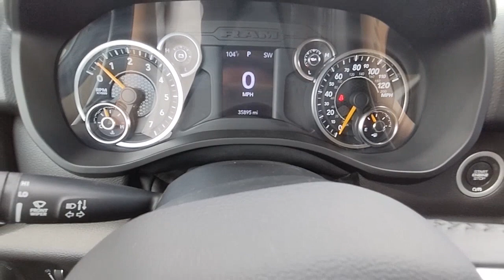2020 Ram 1500 Natchez, Woodville, Gloster, MS, Vidalia, Ferriday, LA 105349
Bright White Clearcoat Used 2020 Ram 1500 Big Horn available in Natchez, Louisiana at Natchez Nissan. Servicing the Woodville, Gloster, MS, Vidalia, Ferriday, LA area.

Natchez Nissan
203 Devereux Dr

Big Horn Badge, Leather steering wheel, Quick Order Package 23Z Big Horn. Priced below KBB Fair Purchase Price!
GVWR: 6 900 LBS  (STD),BRIGHT WHITE CLEARCOAT,TRANSMISSION: 8-SPEED AUTOMATIC (850RE)  (STD),WHEELS: 18 X 8 CAST-ALUMINUM PAINTED  (STD),QUICK ORDER PACKAGE 23Z BIG HORN  -inc: Engine: 3.6L V6 24V VVT eTorque UPG I  Transmission: 8-Speed Automatic (850RE)  Big Horn Badge,DIESEL GRAY/BLACK  CLOTH BENCH SEAT,ENGINE: 3.6L V6 24V VVT ETORQUE UPG I  (STD),REMOTE START SYSTEM,TIRES: 275/65R18 BSW ALL SEASON LRR  (STD),3.21 REAR AXLE RATIO  (STD),Four Wheel Drive,Tow Hitch,Power Steering,ABS,4-Wheel Disc Brakes,Brake Assist,Aluminum Wheels,Conventional Spare Tire,Heated Mirrors,Power Mirror(s),Sliding Rear Window,Privacy Glass,Intermittent Wipers,Variable Speed Intermittent Wipers,Power Door Locks,Daytime Running Lights,Automatic Headlights,Fog Lamps,AM/FM Stereo,Bluetooth Connection,MP3 Player,Steering Wheel Audio Controls,Auxiliary Audio Input,Adjustable Steering Wheel,Trip Computer,Power Windows,Pass-Through Rear Seat,Rear Bench Seat,Leather Steering Wheel,Keyless Start,Keyless Entry,Power Door Locks,Cruise Control,A/C,Cloth Seats,Split Bench Seat,Passenger Vanity Mirror,Passenger Illuminated Visor Mirror,Floor Mats,Power Windows,Sliding Rear Window,Power Door Locks,Trip Computer,Immobilizer,Traction Control,Stability Control,Traction Control,Front Side Air Bag,Tire Pressure Monitor,Driver Air Bag,Passenger Air Bag,Front Head Air Bag,Rear Head Air Bag,Passenger Air Bag Sensor,Child Safety Locks,Back-Up Camera